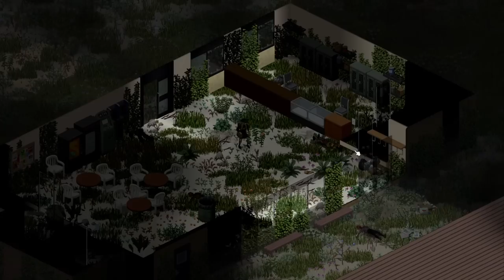Llegamos a destino, 70% de población corre - Superviviencia Extrema - Project Zomboid 41.73